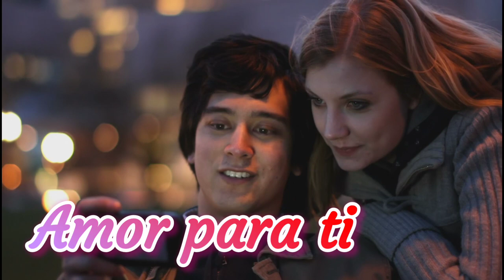amor para ti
bachata
letra música y arreglos Henry Camarena
voz arreglos y Musicalización Jesús Dávila
audio y mezcla Miguel Rubio
para los amigos de República Dominicana
música para escuchar